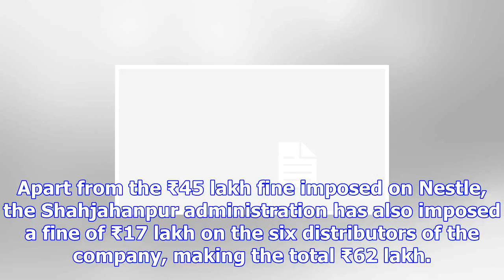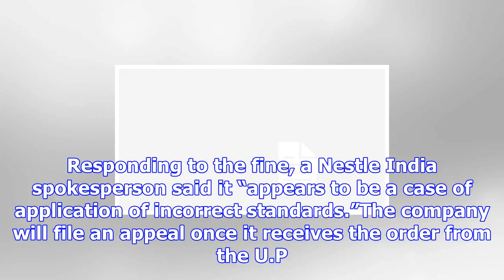Maggi makers nestle, distributors fined ₹62 lakh in u.p.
Nestle India was forced to witraw Maggi from the market and stop production in June after the Food S...